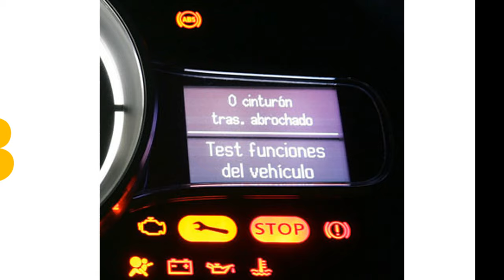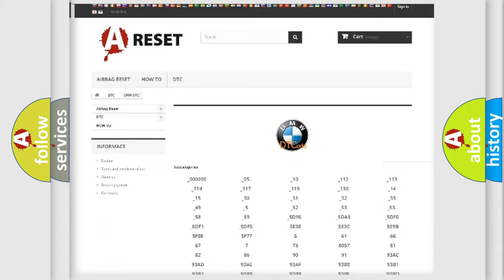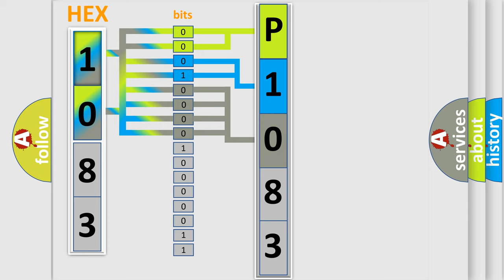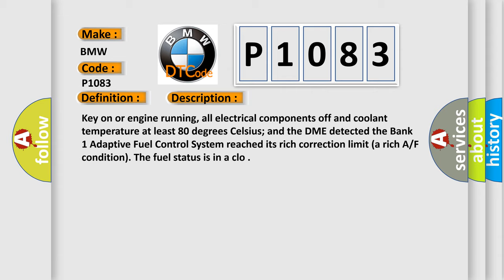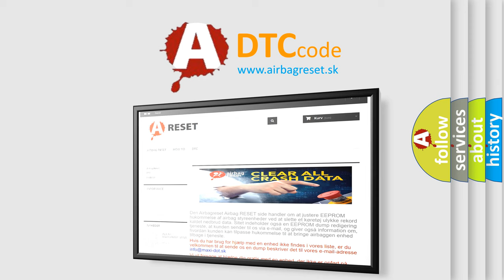DTC Hyundai P1083 Short Explanation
Contents:
0:21 Basic DTC analysis according to OBD2 protocol standard.
1:48 Insight into programming
2:58 A diagnostically understandable description of the Diagnostic Trouble Code
3:05 Basic error definition

Make
BMW
Code
P1083
Definition
Fuel System Too Rich
Description
Key on or engine running, all electrical components off and coolant temperature at least 80 degrees Celsius and the DME detected the Bank 1 Adaptive Fuel Control System reached its rich correction limit a rich A or F condition The fuel status is in a clo
Cause
Camshaft timing is incorrect, or the engine has an oil overfill condition
EVAP vapor recovery system failure may be pulling vacuum
Fuel pressure regulator is damaged or leaking
HO2S element is contaminated with alcohol or water
MAF or MAP